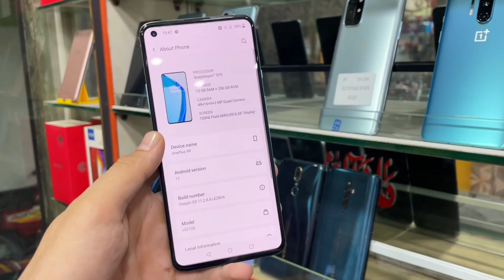This one plus 9R🥶🥶📱📱ThIs gaming phone 📞👈🏻👈🏻🥵🥵